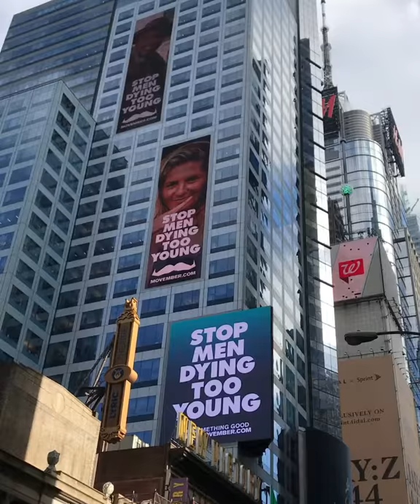Backpacks For Life Times Square Ads (Part 3)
To get involved in the fight against veteran homelessness, visit our